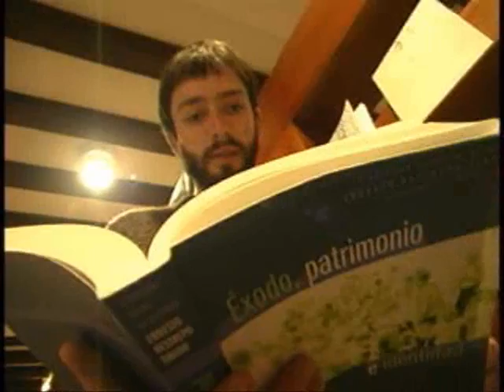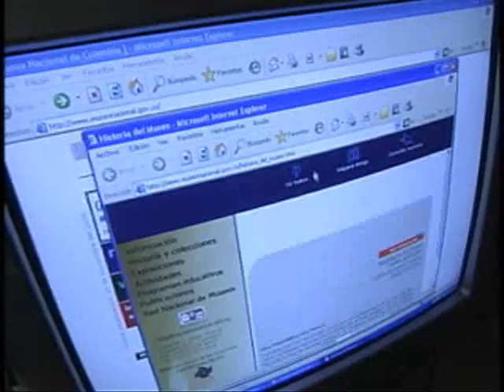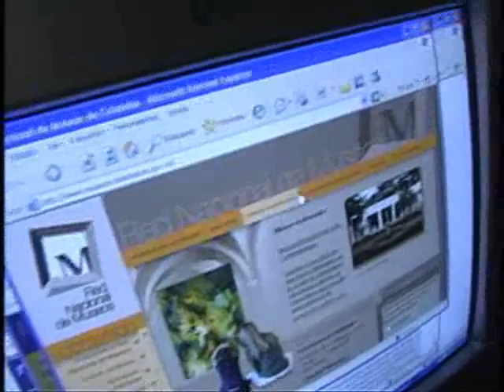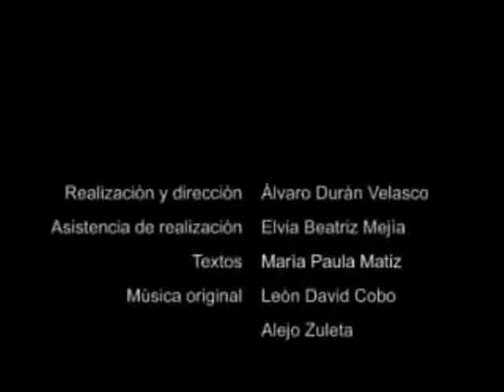Museo Nacional de Colombia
El Museo Nacional de Colombia es una Unidad Administrativa Especial del Ministerio de Cultura, que tiene como misión salvaguardar el patrimonio cultural a su cargo y, con base en él, narrar la historia de los procesos culturales del país, de modo que todos los ciudadanos se vean reflejados en dicha narración. Por otra parte, su propósito es apoyar la consolidación y el desarrollo del sector museístico del país.